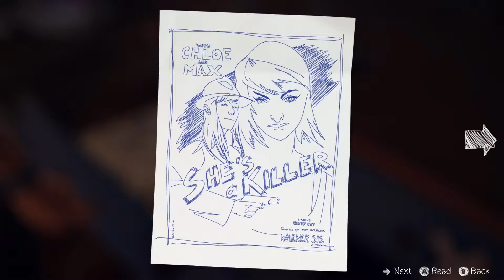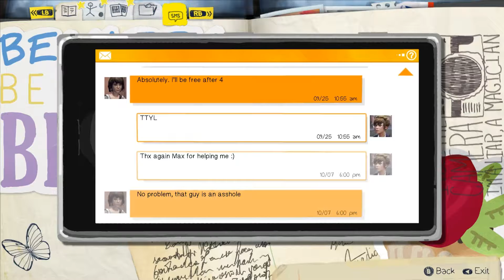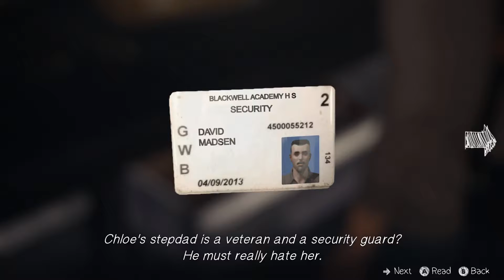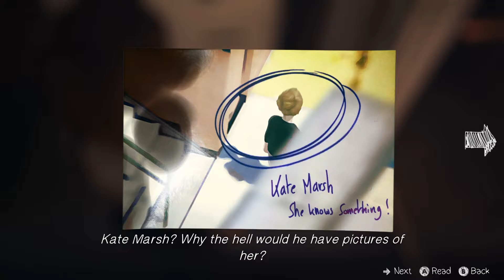Geek Infusion Plays: Life Is Strange - Episode 1 - Chrysalis! #3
Hello, and thanks for tuning in to the Geek Infusion's Let's Play video series for Life Is Strange! Join Mike, our editor-in-chief, as he rewinds time and gets acquainted with a bunch of hipsters.

The Geek Infusion is a website all about gaming - news, reviews, commentary, etc. Currently we're a two-man team: Owner/Creator Matthew Burt, and Editor-In-Chief Mike Lake.

For all things related to The Geek Infusion, the best place to go is the link above. Included below are a few other useful links.